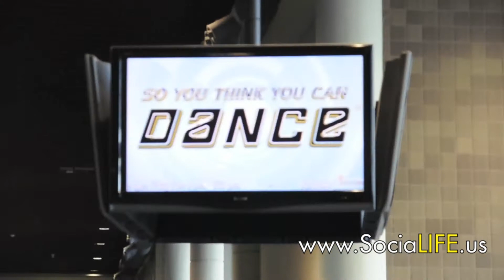SociaLIFE.us - So You Think You Can Dance Auditions Season 11 (New Orleans)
SYTYCD Season 11 Auditions (New Orleans) with National Recording Artist Cali-Cal